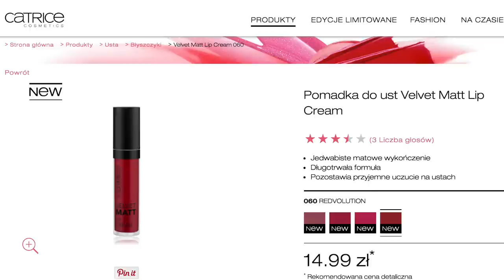TEST: CATRICE Velvet Matt Lip Cream 💄 WSZYSTKIE KOLORY!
adres: Karolina Stylizacje
Mediakraft Polska
Nowy Świat 60/8
00-357 Warszawa

+ Canon 70D

☠ MUZYKA
Audionetwork